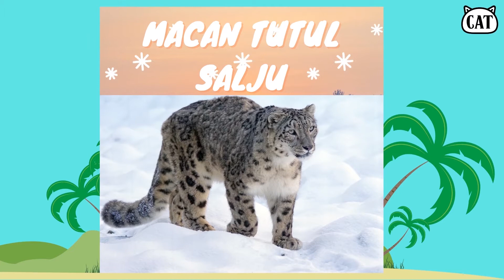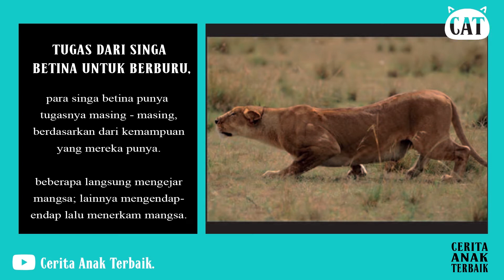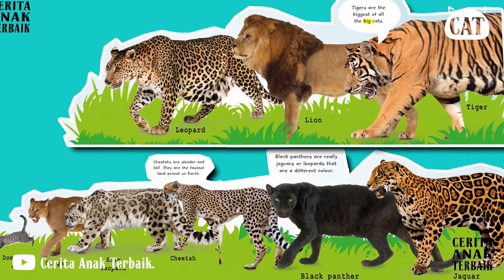Hewan Felidae | Jenis Keluarga Kucing - Singa, Harimau, Citah, Jaguar, Serval.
Pada video kali ini Cerita Anak Terbaik akan membahas Hewan Felidae | Jenis Keluarga Kucing untuk Anak anak terbaik semua.

akan ada macam macam Hewan Felidae | Jenis Keluarga Kucing yang akan CAT kasih pada video kali ini,
hewan itu termaksud Singa, Harimau, Citah, Jaguar, Serval, Macan tutul, macan tutul salju, karakal, lynx dan kucing domestik.

simak terus ya videonya, semoga kalian semakin paham dengan macam - macam Hewan Felidae | Jenis Keluarga Kucing ini.

selamat menyaksikan.

Cerita Anak Terbaik

Cerita Anak Terbaik

 😺💙😻   VIDEO CAT YANG LAINNYA  😺💙😻

Cerita Anak Terbaik

 🐾🐾🐾 🐟😻 BELIIN MAKANAN BUAT CAT  😻🐟🐾🐾🐾

Cerita Anak Terbaik